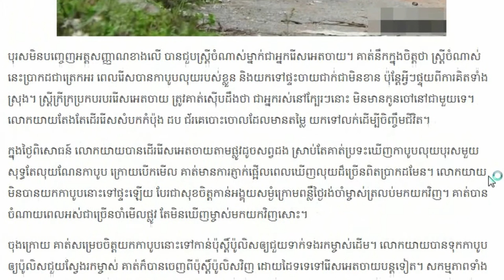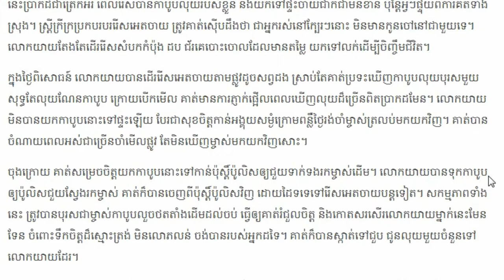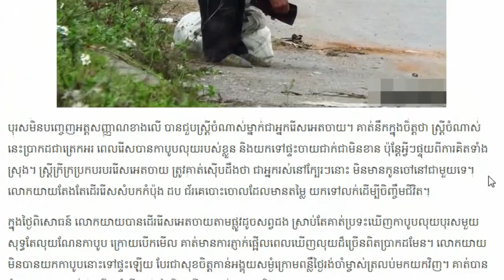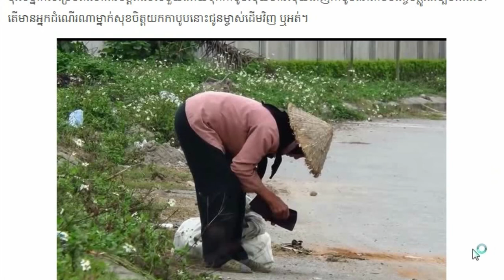បុរសអ្នកមាន ទម្លាក់កាបូបលុយតាមផ្លូវ ចង់សាកចិត្តស្ត្រីក្រីក្រ លទ្ធផលមិន..Khmer hot news,Share World